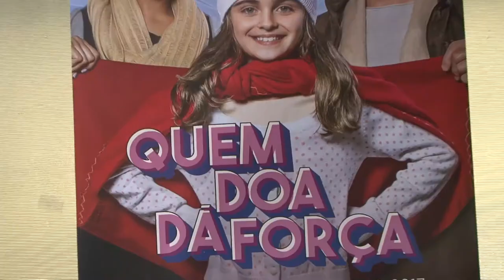Sindilojas Porto Alegre entrega doações à Campanha do Agasalho 2017